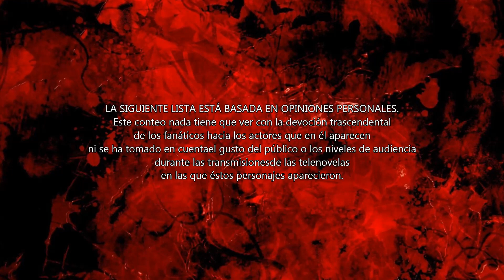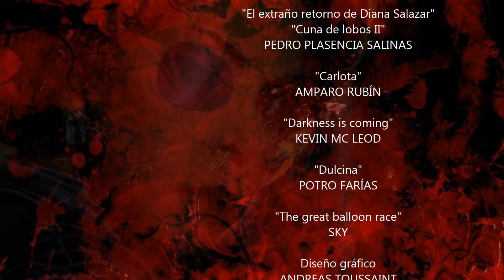Los 101 Villanos Más Siniestros De Las Telenovelas Mexicanas